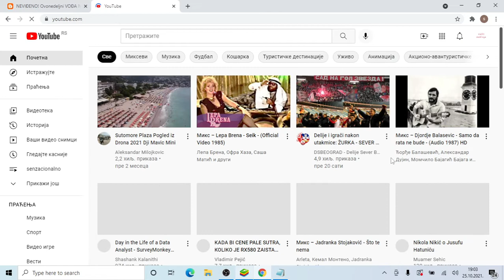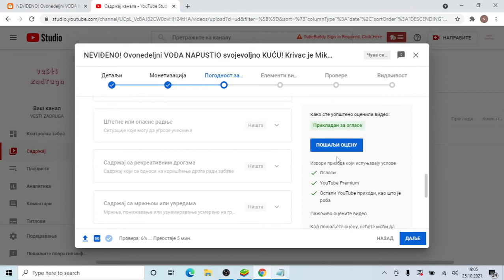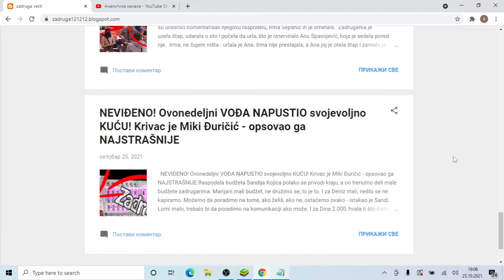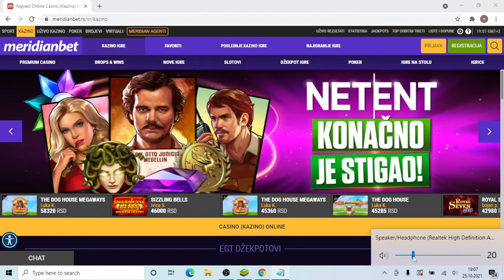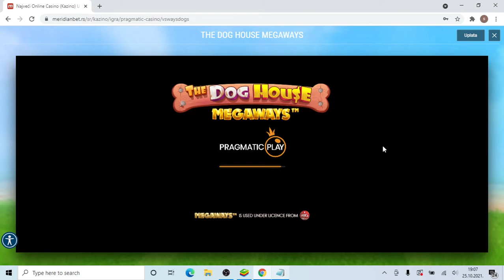PREPUSTILI SE STRASTIMA! Viki i Marko zaboravili na kamere pljuštalji POLJUPCI i vreli dodiri!